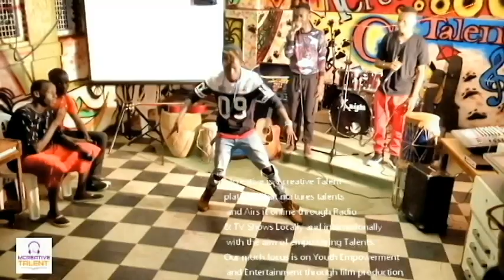MCreative Talent Show | DANCE BATTLES PART ONE | UNIVERSITY OF NAIROBI | Host: OJ & TonyBrown254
About MCreative Talent Academy
     Mcreative is a creative Talent platform that nurtures talents and Airs it online through Radio & TV Shows Locally and internationally with the aim of empowering Talents. Our much focus is on Youth Empowerment and Entertainment through film production, reality Shows, innovation and High school Talent Creative Education Empowerment.

Mcreative also Deals with Event entertainment Mc/DJ & PA System, Fashion Stylish, Swag, Lifestyle Flexing, Business Branding & Advertising, Talent shows performances, Photography, Videography & Documentaries.

It's The BEST youth Program where you will get everything matters Talent from everywhere in the World.

  :OUR MOTTO:
Knowledge is power through Creative Minds.

  :OUR VISION:
To promote youth development through Creative Minds & Strengthen our Community Healthy living & Social responsibility.

 :OUR MISSION:
To promote integrity through Creative Minds to the youth & Goodwill Talent Development.